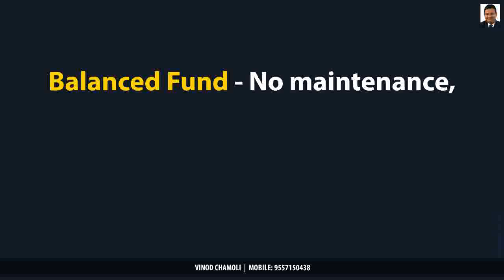Property vs Balanced Fund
When it comes to creating a second source of income, choose a convenient option that generates greater yield.